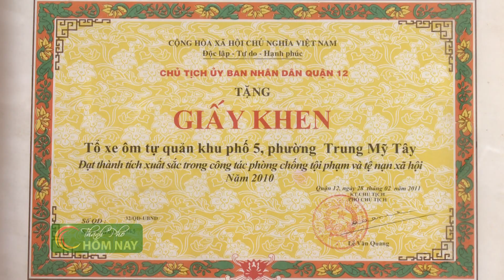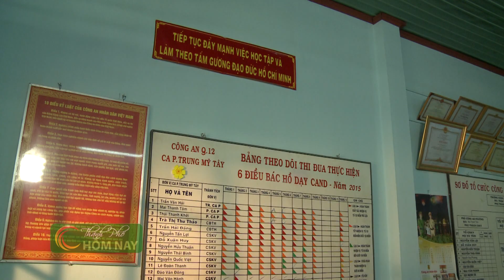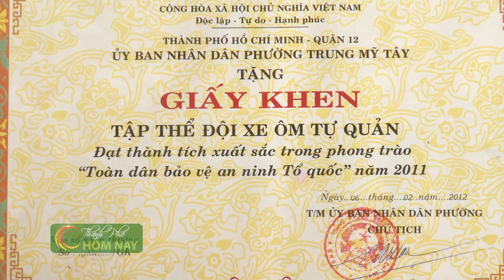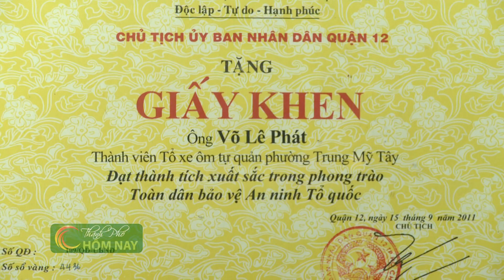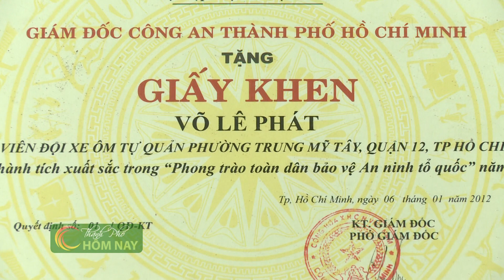Chuyện về đội “đặc nhiệm” bắt ma túy - Thành Phố Hôm Nay [HTV9 – 09.12.2015]